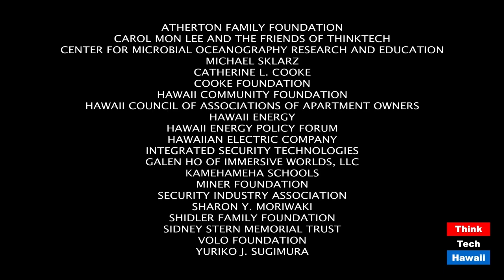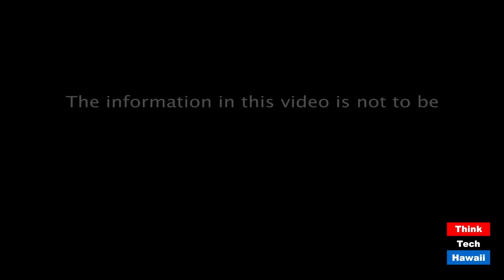Politics, Elections & the Rule of Law II (The Rule Of Law In The New Abnormal)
Politics, Elections and the Law.  The host for this episode is Chuck Crumpton.  The guests for this episode are James Alfini, Benjamin Davis and Jeff Portnoy.

Political manipulations and influence on elections, courts and the law.